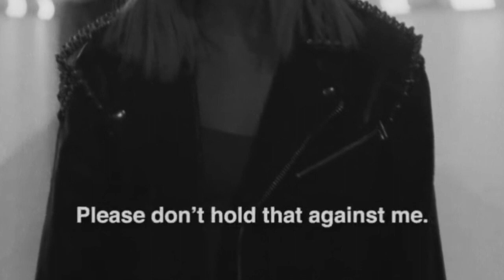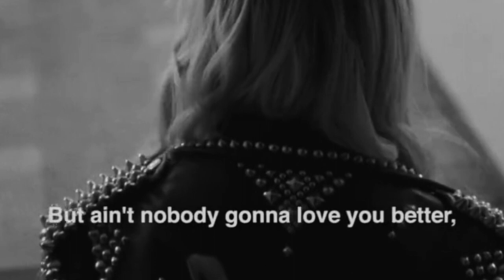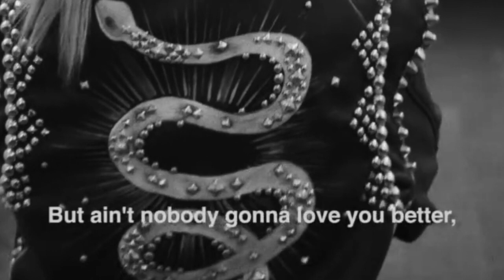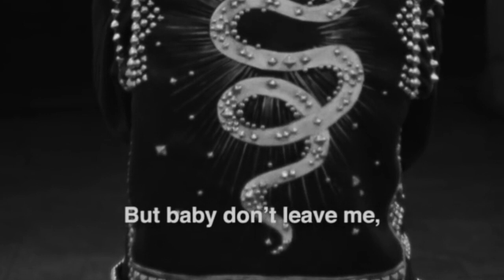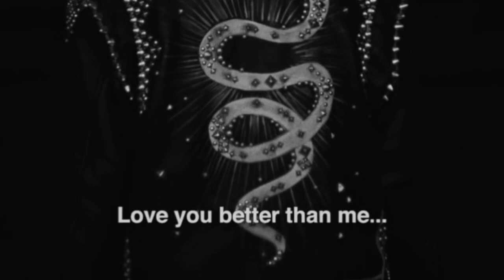Snakehips & MØ - Don't Leave (Violin Cover)